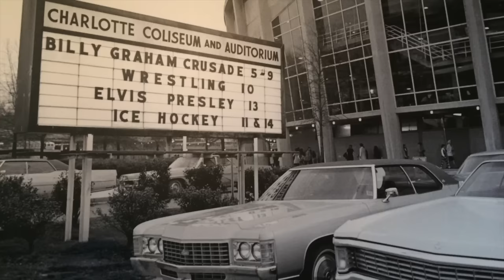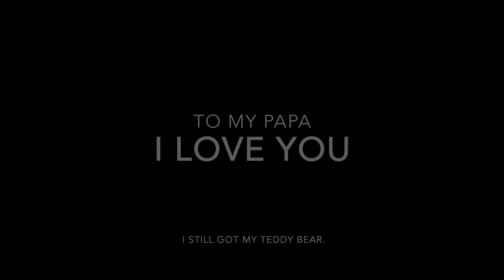Grief and Joy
After the recent passing of my grandfather, this holiday season welcomed a lot of grief, but not without a lot of extra joy. Being reunited with family again turned a sad situation into a celebration of life!

May you all have a happy holiday season and may your cup runneth over with all that is good and nourishing to your soul!